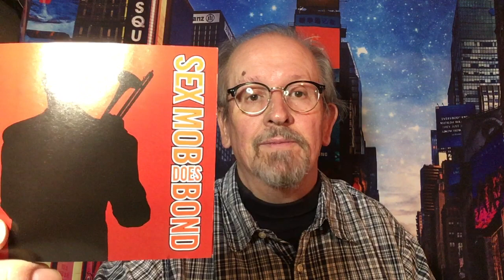Waxing On - Episode 166: James Bond- Sex Mob does Bond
Hi Folks!

Welcome back to the channel. While in isolation during the COVID-19 pandemic, I decided to revisit my old vinyl record collection and share some suggestions for your musical enjoyment during your stay at home. As you know, Monday is all about jazz. Today we will look at an album called "Sex Mob Does Bond" featuring James Bond music. I hope you enjoy today's musical review.